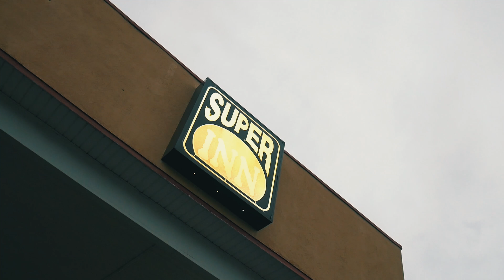Casino Life Prez & SackRight Jah - Facts (OFFICIAL MUSIC VIDEO)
Shot By Ferrari Lenz (@therealrarri)